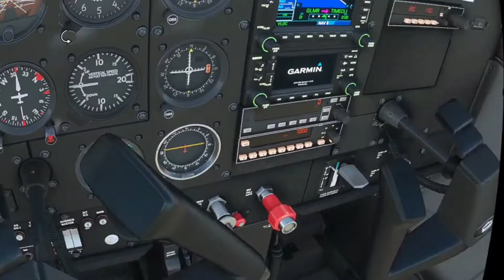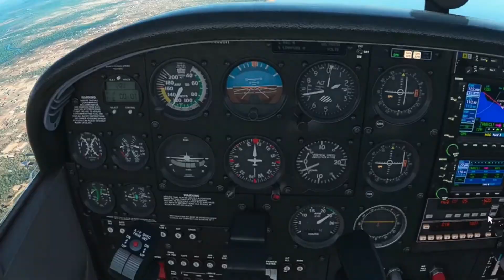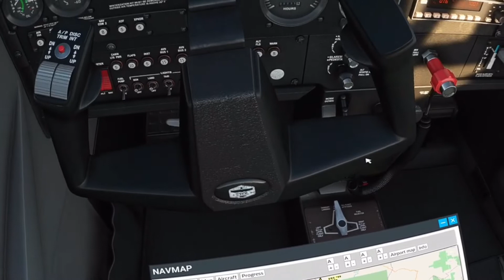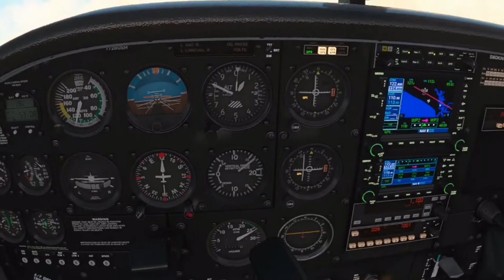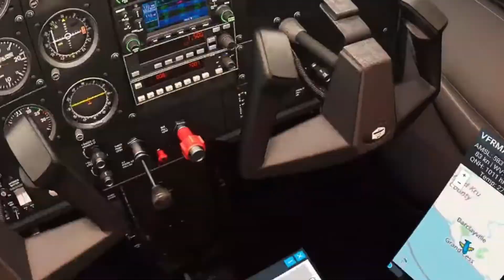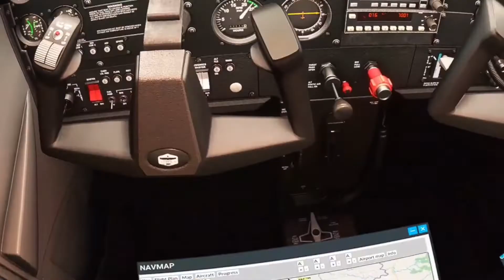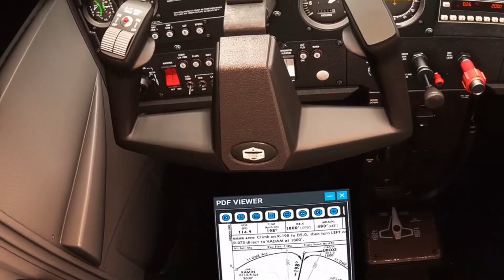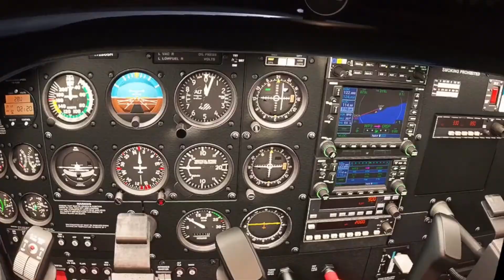Etapa 18 Tour Mundial VFR, desde Spriggs Payne GLMR, Liberia Republic a San Pedro DISP, Ivory Coast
Etapa 18 Tour Mundial VFR, desde Spriggs Payne GLMR, República de Liberia  a San Pedro DISP, Costa de Marfil
Step 18 Tour Mundial VFR, from Spriggs Payne GLMR, Liberia Republic to San Pedro DISP, Ivory Coast